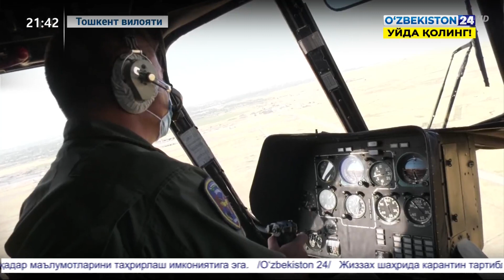Ҳарбий вертолет авиациясининг кўргазмали ўқув машғулотлари